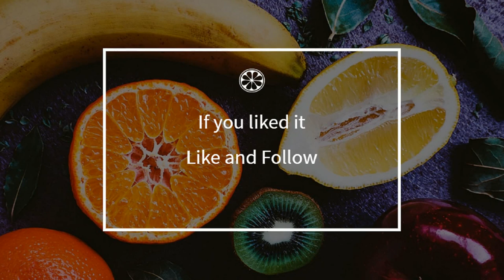How to cook - Boults à la Liegeoise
Here is a beautiful french Boults à la Liegeoise recipe !
 This video will teach you how to do a great Boults à la Liegeoise, simply and easily !